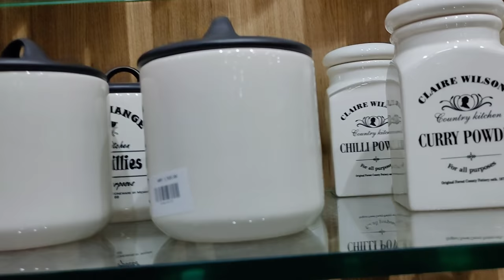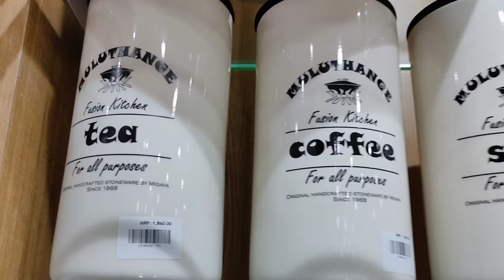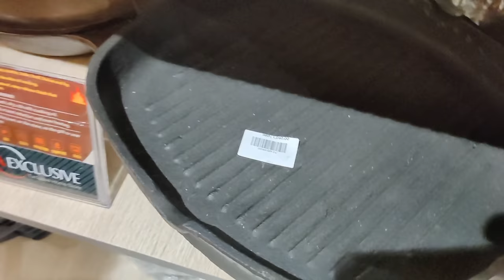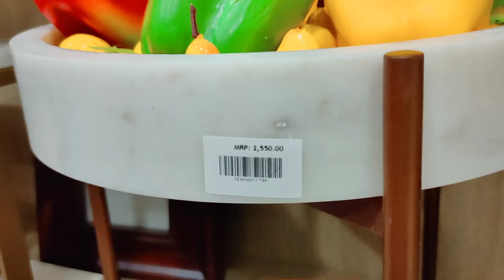kitchen needs/wooden serving bowls/storage containers/serving & chopping board/ceramic containers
Address
Second floor, 9, Medavakkam main road, keelkattalai,  Chennai 117.
(Above nilgiris super market)
Omega exclusive facebook
For Wtsapp catalogue and orders 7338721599

Earn Rs. 1,00,000+ from home.

Hi frnd,
here i post video about omega exclusive collections..
Pls watch the video and give ur feedback
If u try tis pls post to my mail. .
leave ur feedback in comment section...